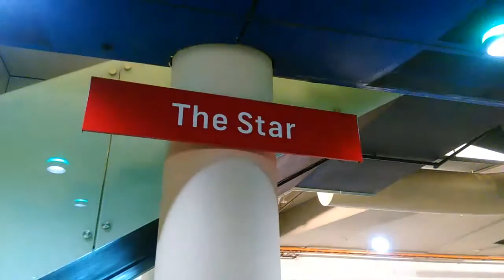Vlog 80: The Star Light Rail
Sorry that I haven't be uploading here is a vlog from ages ago.
Upcoming Videos
Vlog 81: Domestic Airport
Vlog 82: Hurstville
Vlog 83: Jannali
Vlog 84: Waterfall Part 3
Vlog 85: Engadine Part 2

Shoutout:
Joined in most videos by:
I film all modes of transport in and around Sydney and NSW.
Filmed on the ? of ? 2016